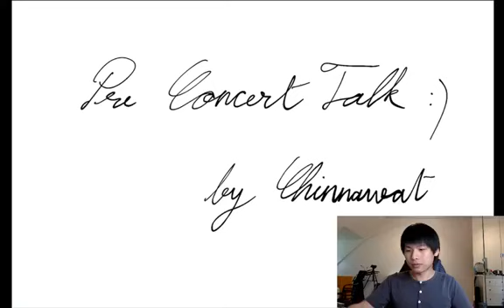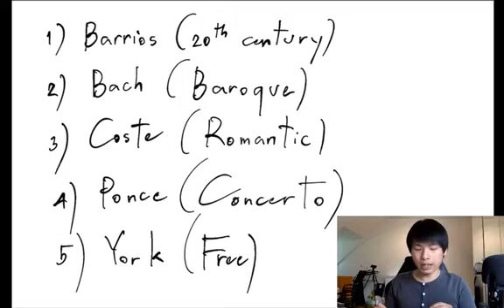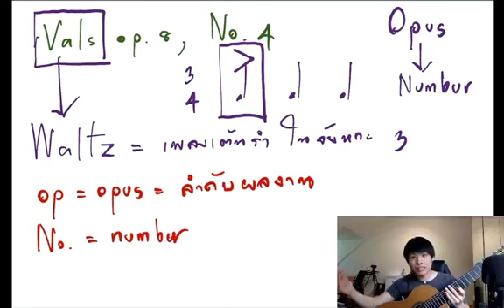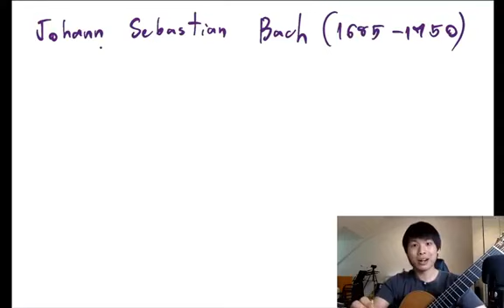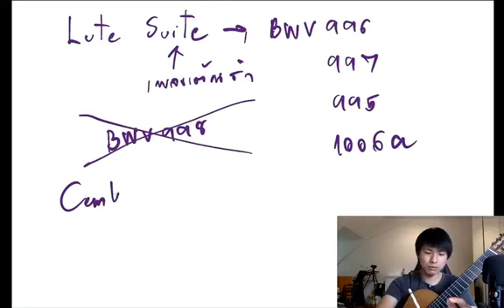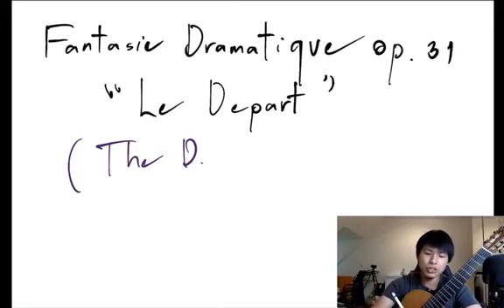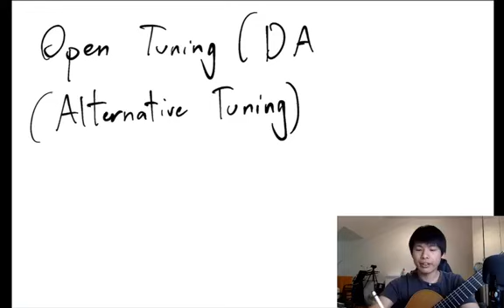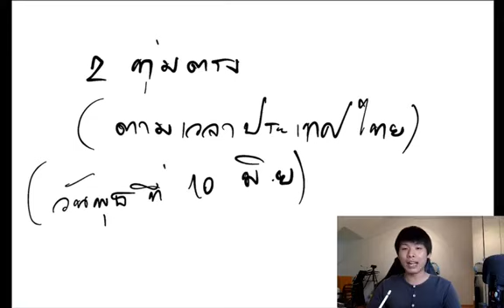(Rerun) Pre-Concert Tak "สนทนาก่อนคอนเสิร์ต" 9 มิถุนายน 2563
Pre-Concert Tak "สนทนาก่อนคอนเสิร์ต" 9 มิถุนายน 2563